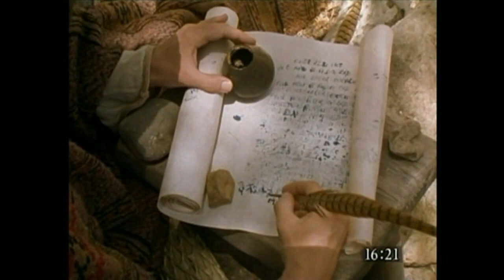చిత్రం: యేసుక్రీస్తు | మత్తయి 15-18 | మత సంప్రదాయం | తెలుగు - Telugu Matthew's gospel-Chapters 15-18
The gospel of John with subtitles (More than 1000 languages!):
Languages:
Gospel of Matthew with subtitles (More than 1000 languages!):
Languages: